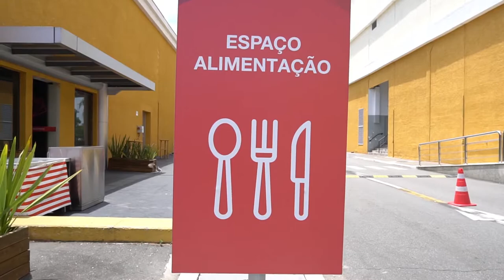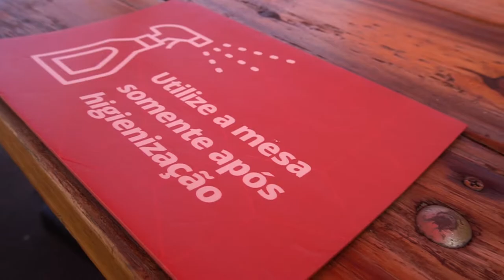Valesul Shopping: Praça de Alimentação Externa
O Valesul Shopping, sempre inovando, desta vez apresenta uma praça de alimentação externa para seus clientes... Vale conferir.

Valesul Shopping
Av. Andrômeda, 227 - Jardim Satélite, São José dos Campos - SP